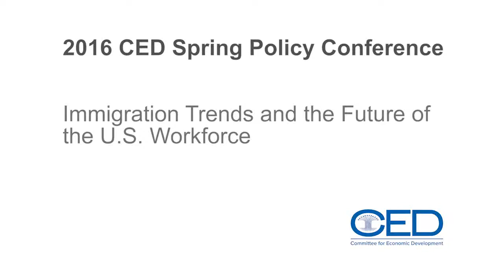CED's 2016 Spring Policy Conference: Immigration Trends and the Future of the U.S. Workforce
Immigration Trends and the Future of the U.S. Workforce
Willard InterContinental Hotel – Washington, D.C.
CED's 2016 Spring Policy Conference

Moderator:

Dane Stangler
Vice President, Research and Policy
Ewing Marion Kauffman Foundation

Discussants:

Michael Fix
President
Migration Policy Institute

Hilda Ochoa-Brillembourg
Founder and Chairman
Strategic Investment Group

Gary Shapiro
President and CEO
Consumer Technology Association

Jon Spector
President and CEO
The Conference Board